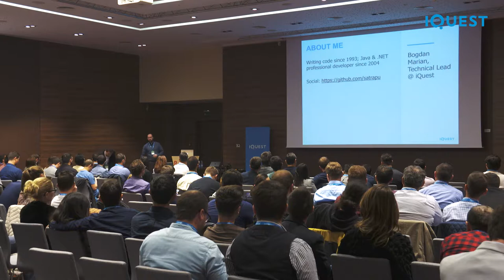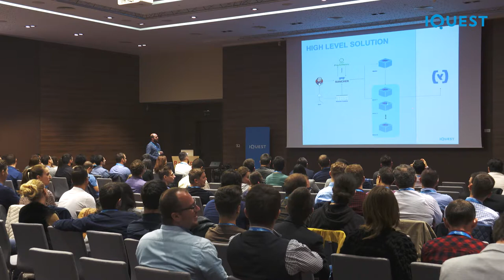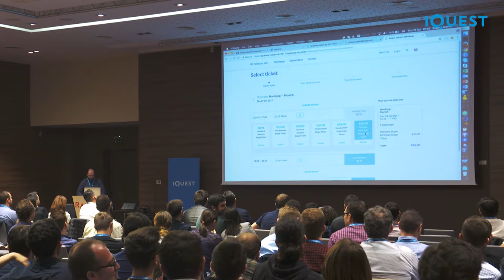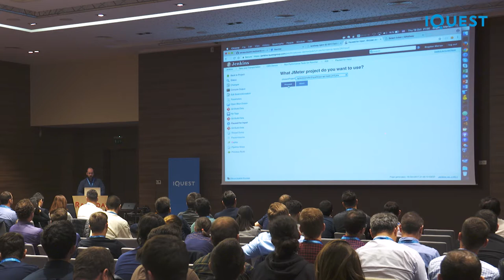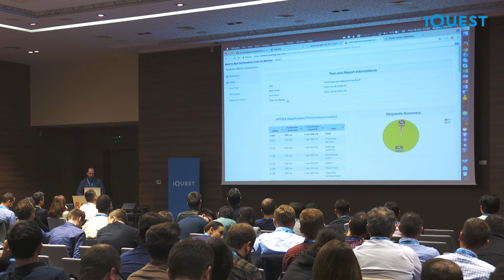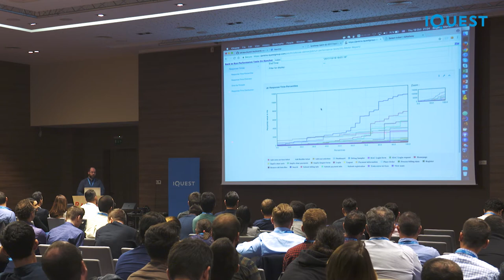Running JMeter Tests On Rancher – Bogdan Marian, Technical Lead, iQuest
'One possible solution to ensure that your e-commerce site will not break during high-sales periods such as Black Friday or Christmas, is running JMeter distributed performance tests on Rancher.' Bogdan Marian